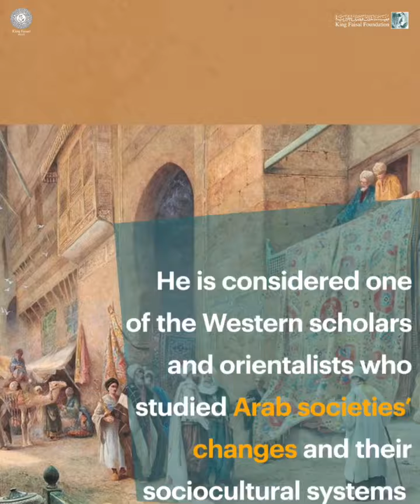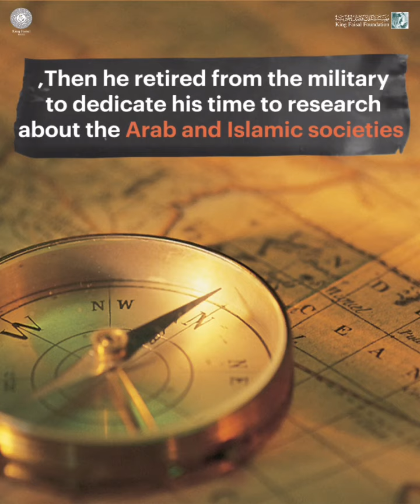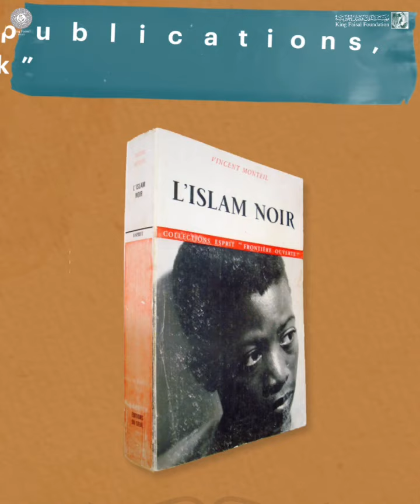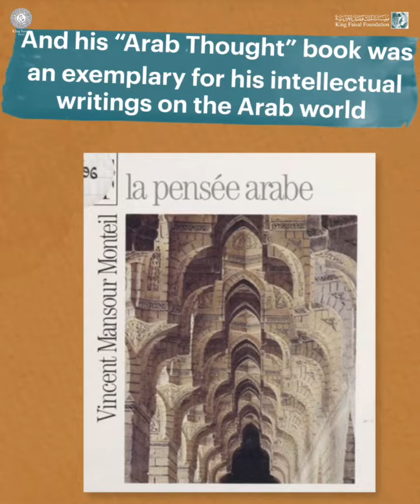Vincent Mansour Monteil , the linguist, author, traveler, and anthropologist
Read more about the linguist, author, traveler, and anthropologist Vincent Mansour Monteil in Nader Siraj’s book, part of “101 Books” series, a joint project between King Faisal Prize and Institut Du Monde Arabe.